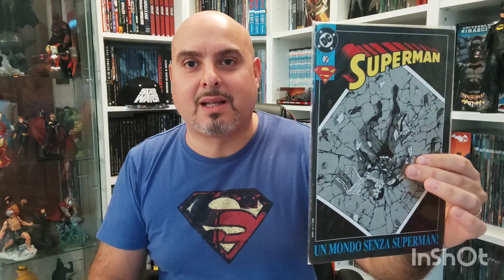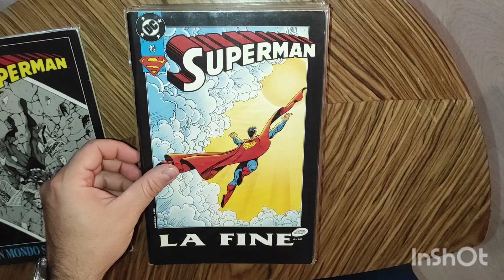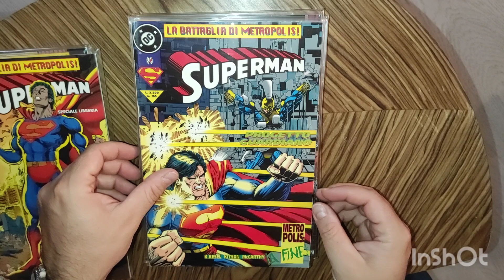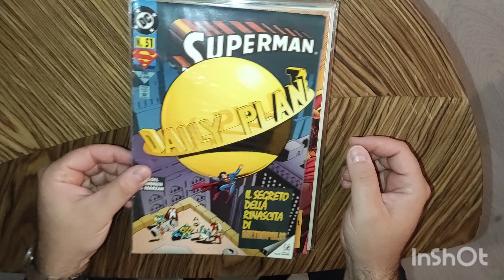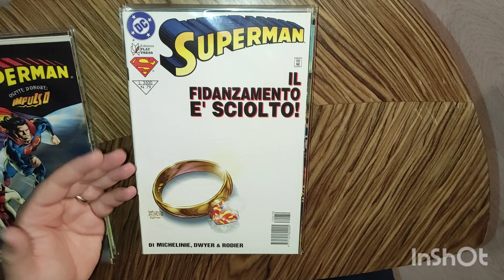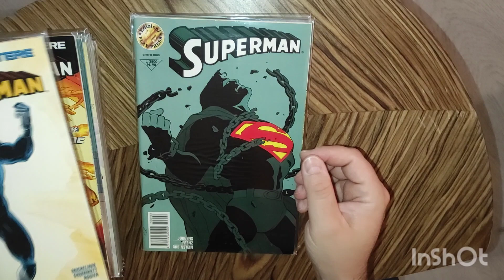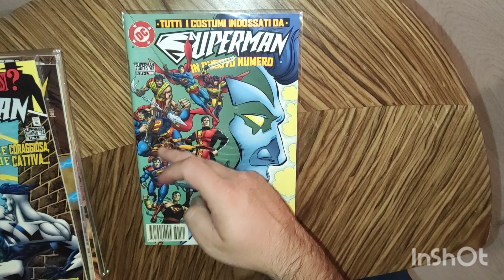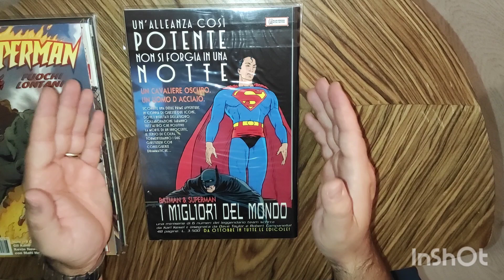Superman Play Press - 1° serie